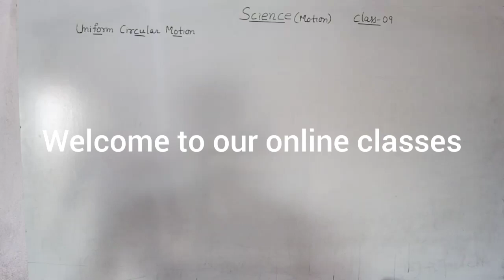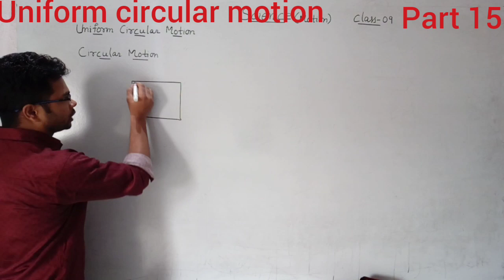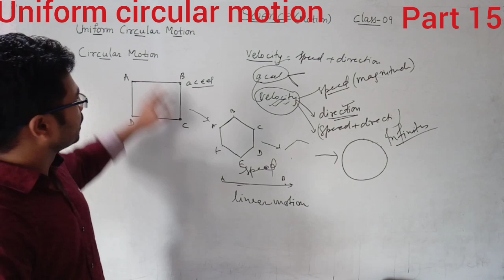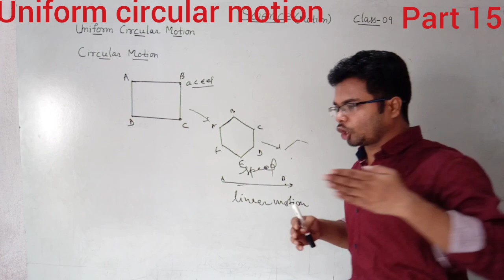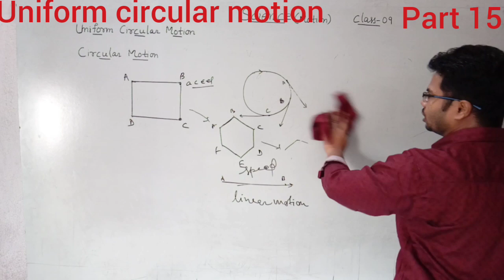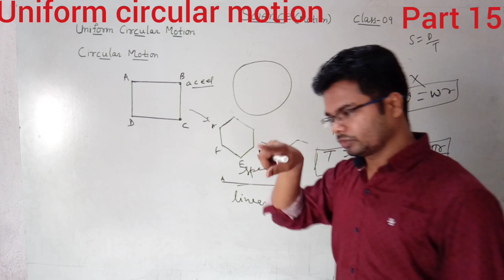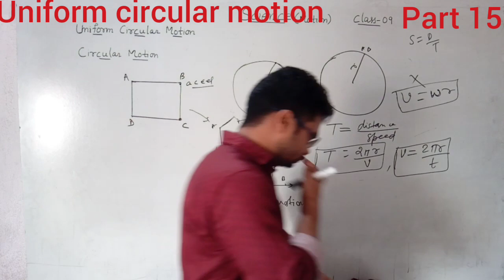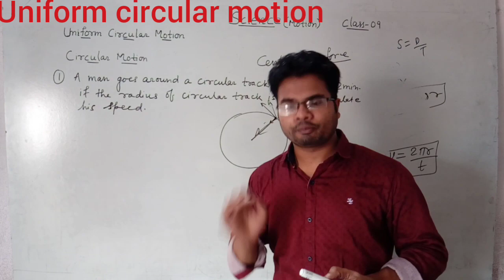Class 9 Science Physics Motion Part-15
Uniform circular motion , circular motion